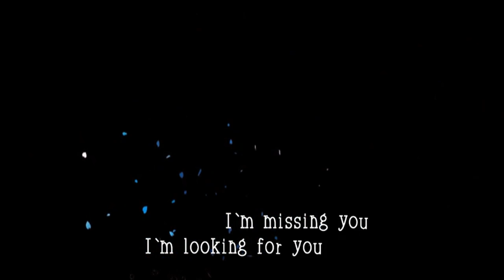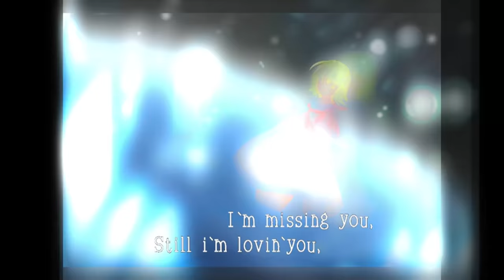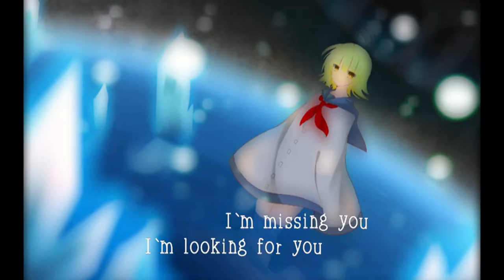【ＵＴＡＵ】 【Nizimine Kakoi】 Missing you 【オリジナル曲】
Production : room  mylist / 32701158

Illustration : Xiao   im2927517